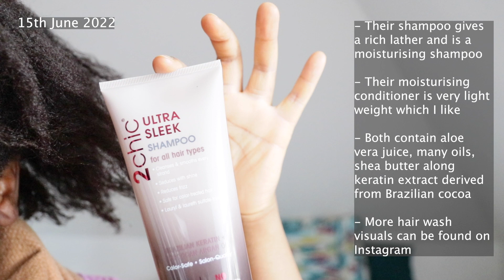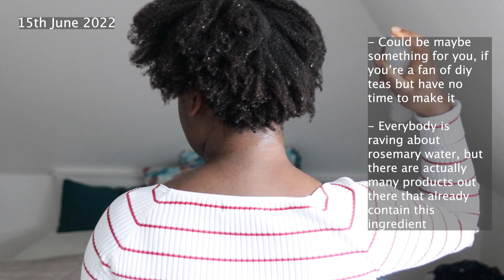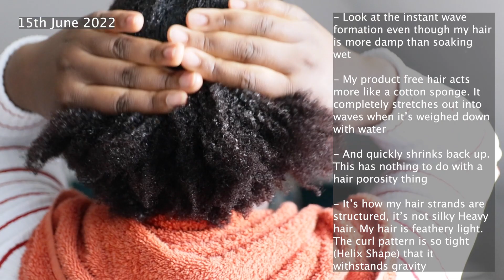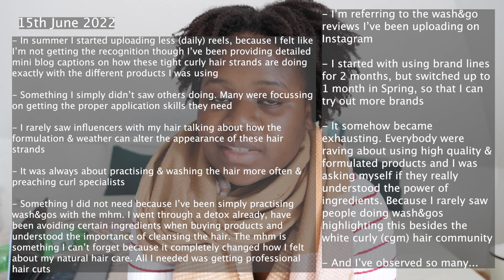GIOVANNI DIDN'T CURE MY COLD BUT MADE MY 4c HAIR SOFT & DEFINED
Please don't think you're left behind because you can't afford expensive hair care products. There are many affordable brands out there including Giovanni Hair Care. Can you imagine: Giovanni is a salon-inspired hair care brand founded by hairstylists! They also have an organic plant based focus, which is great. Most of their products are even vegan, so it's good to know. And it's super affordable if you compare it to other natural hair care brands here.

It's really important to point out that I'm talking from a EURO-Centric, German point of view. The US is not the entire world and hair care products that are sold in the US will never have the same price as in Africa, Asia & Europe. So find what is within your price range.

Their products are free from most of the ingredients I usually avoid and this makes it wonderful to start a natural hair and or a curly hair journey.